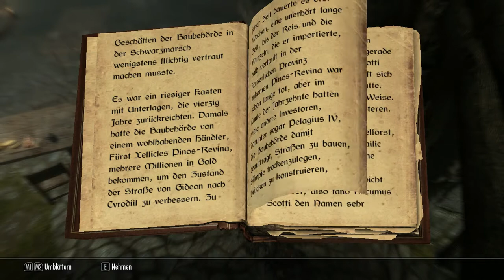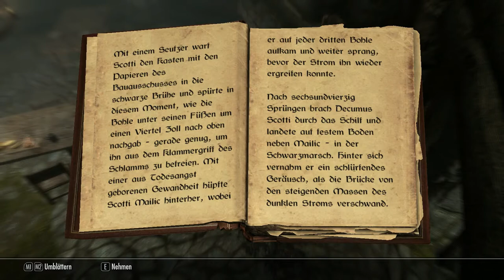The Elder Scrolls V: Skyrim #33 - Weißlauf: Festung Graumoor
Wir erreichen die Festung Graumoor und erledigen die Banditen.